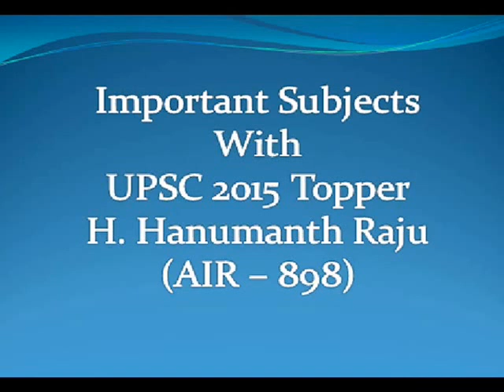Topper Talks - Glimpse of Important Subjects by H. Hanumanth Raju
Achievers IAS Academy,
#1360, 2nd floor,
above Philips showroom,
near mega mart, Marenhalli,
100ft road, Jayanagar 9th Block,
Bangalore